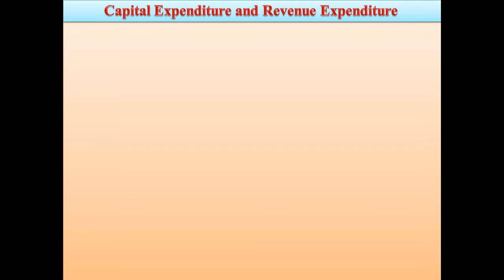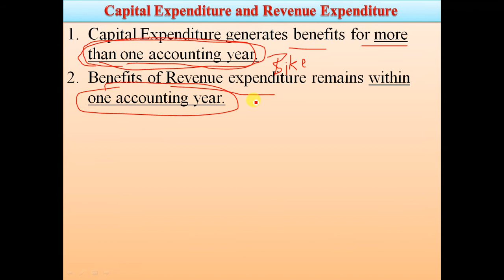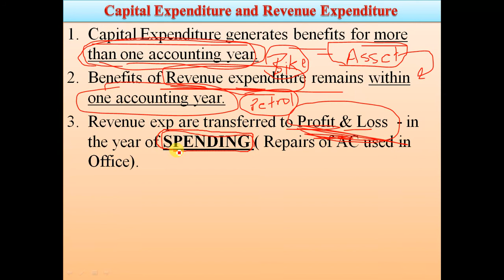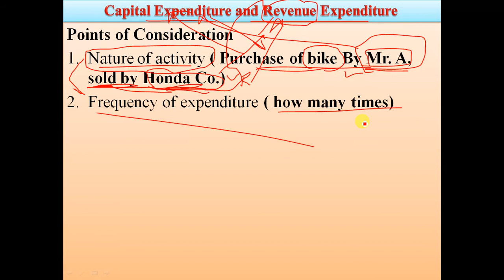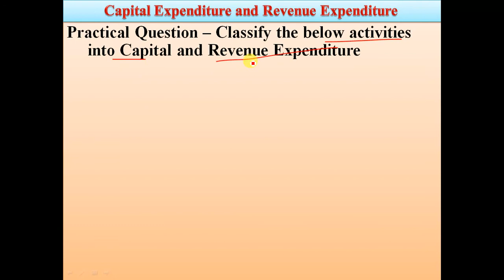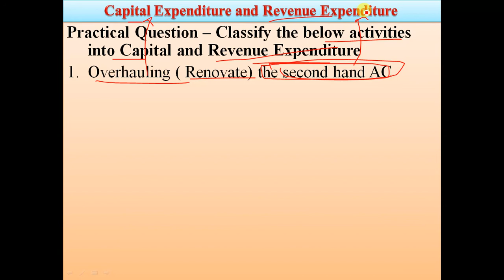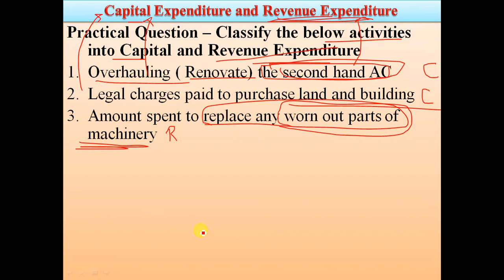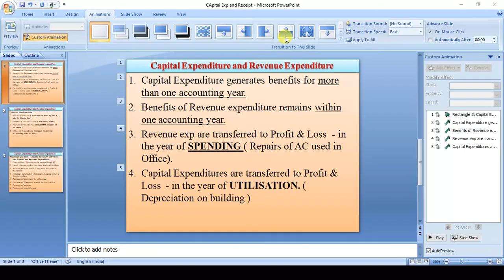Capital and Revenue Expenditure - Logical introduction and Practical Question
Capital and Revenue Expenditure - difference and practical Question